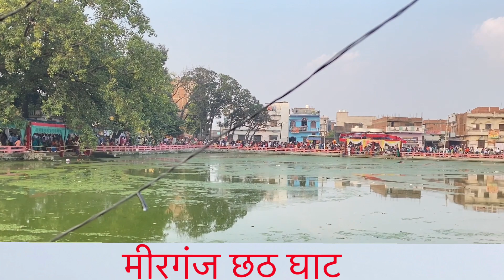गोपालगंज ज़िले के मीरगंज शहर में छठ घाट का पूरा कवरेज ।। BLOG BY JASSY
For This Music =
This is Arun kumar soni ( JASSY)
नमस्कार दोस्तों।
आपका स्वागत है इस चैनल पर ( JAXX JASSY)
इस चैनल पर आप देख सकते हैं कॉमेडी विडियो, डांस विडियो और कुछ खास शहरों का INFORMATION विडियो।

Dosto aap is channel pe dance, comedy or some important information of cities ka video dekh skte hai ...
Or mere videos ka maza ligiye.
In future mai aap logo k bich prank video v share krunga .plz aap mere sath jude rhe .